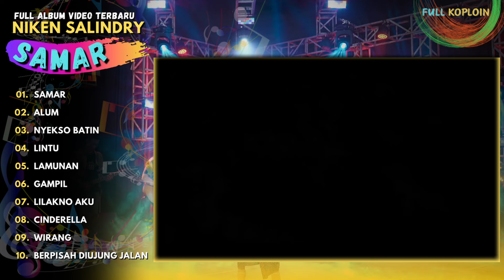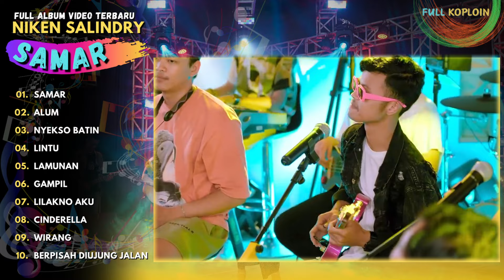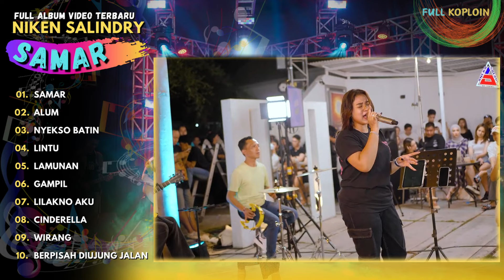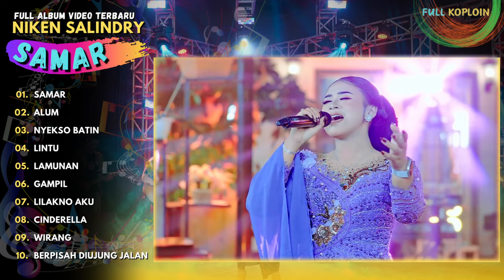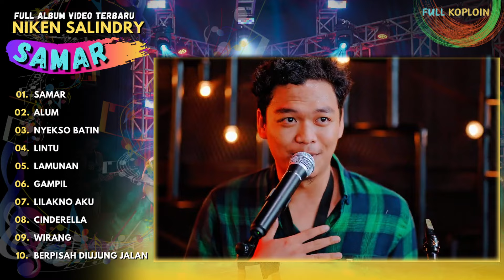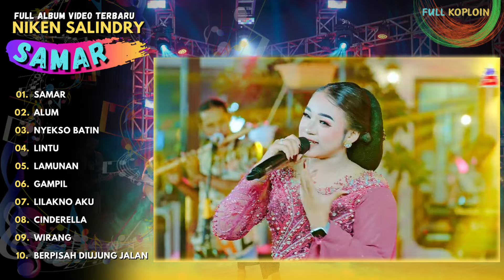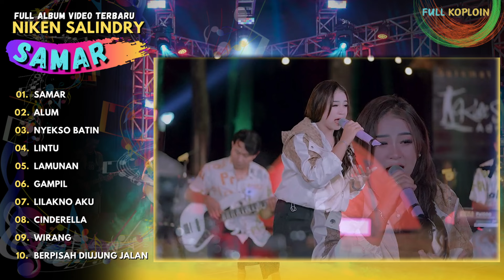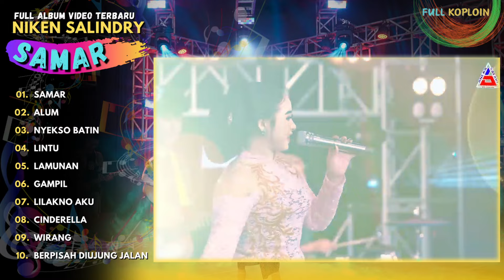NIKEN SALINDRY TERBARU "SAMAR" - FULL ALBUM VIDEO TRENDING TERBARU 2024 - NIKEN SALINDRY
00:00 SAMAR
04:39 ALUM
11:55 NYEKSO BATIN
17:05 LINTU
23:11 LAMUNAN
28:42 GAMPIL
34:19 LILAKNO AKU
38:58 CINDERELLA
43:29 WIRANG
51:09 BERPISAH DIUJUNG JALAN